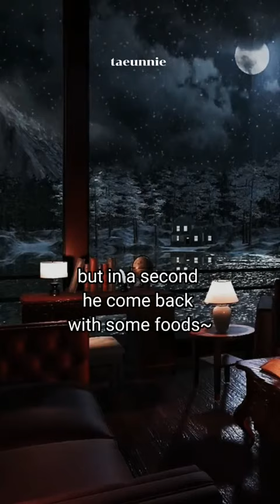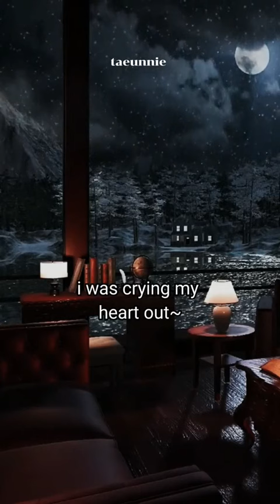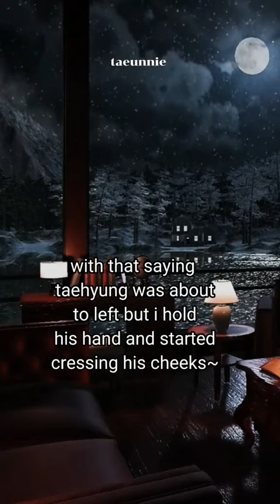Pyscho's trap 96 *read description*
you all ask me about pyscho's trap next episode fanfic unnie upload next part in her tiktok account but tiktok removed it so i can't upload next part if you want i will upload part 96 cuz 95 is removed

There are two ending versions of this ff ... 1 taehyung version and 2 jungkook version